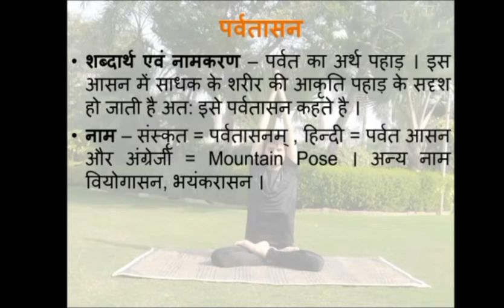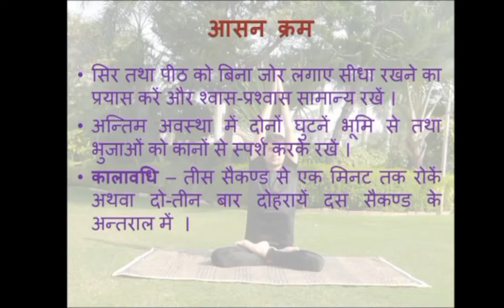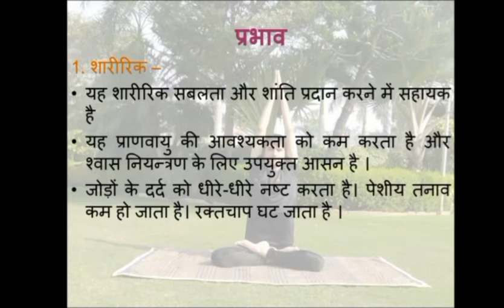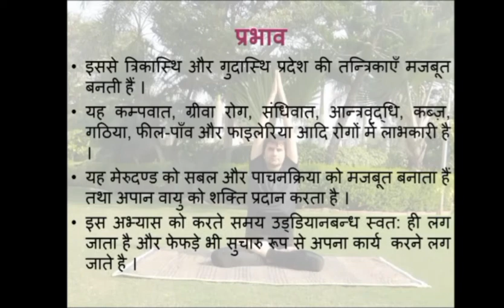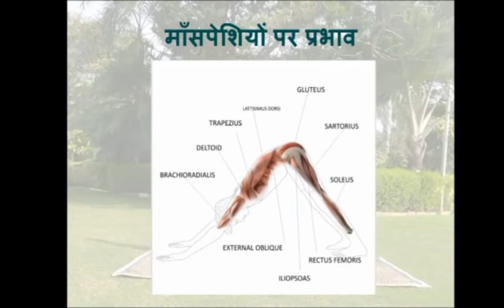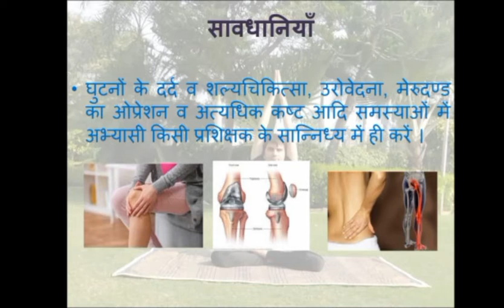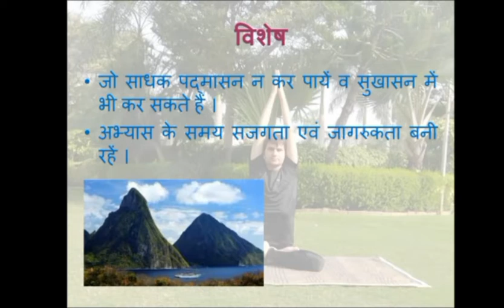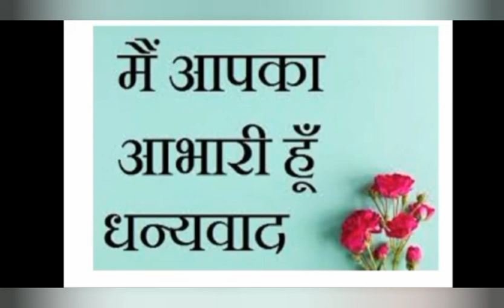पर्वतासन | Mountain Pose | Parvatasana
DR. NAVNEET MALETHIA